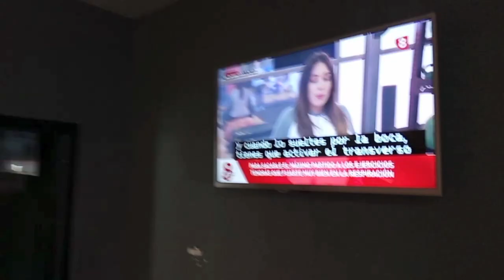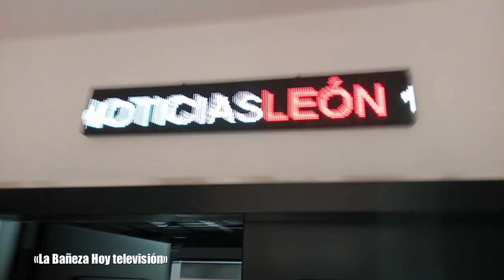La 8 televisión de León POR DENTRO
REPORTEROS HOY
Visitamos los estudios, platós, emisora de La 8 televisión de Castilla y León en León de mano de uno de sus miembros